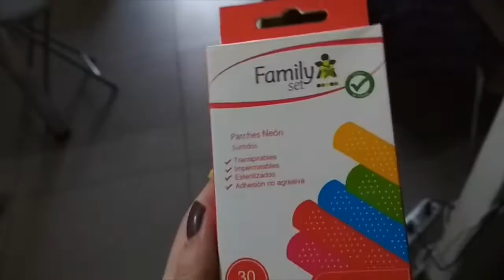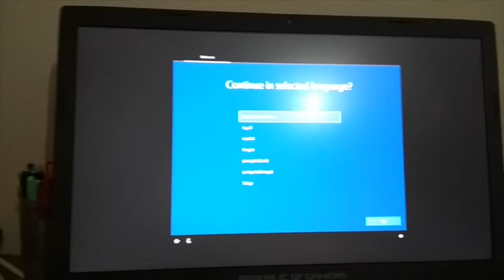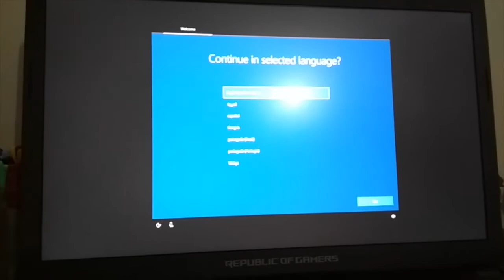CAT DRESS SEWING TUTORIAL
Sorry por la edición ordinaria que me mandé en este video jajaja. Gomenasai everybody. Lo hice en literales 5 minutos antes de irme del trabajo el viernes entonces obviamente quedé pésimo xD. Pero tenía los clips y bueno, mejor que nada supongo.